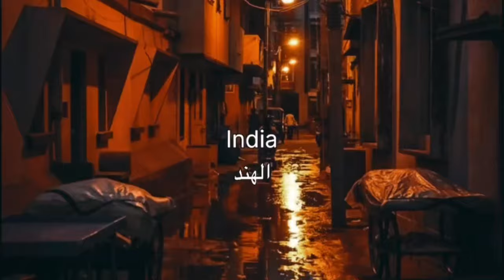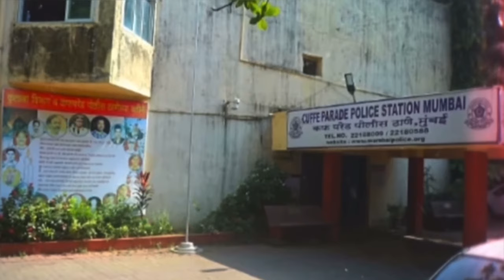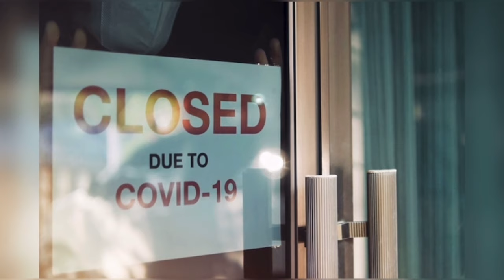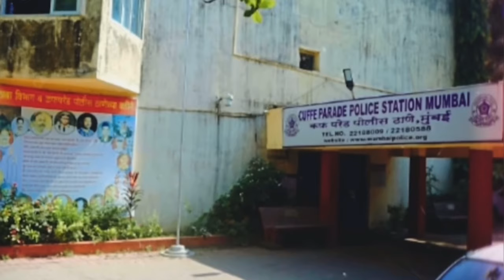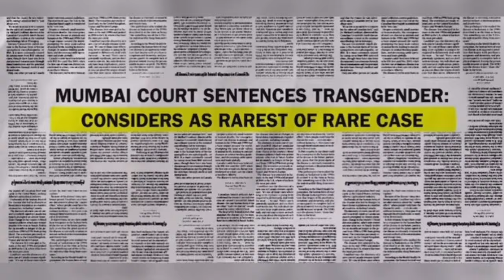حدث في الهند رجل متحول قام بفعل شنيع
قبل ثلاثة شهور في منزل ساتشين ولدت أبنة , العائلة كانت تمر بظروف ماديا صعبة جدا , وكانت تعيش في منطقة فقيرة , في الساعة التاسعة و النصف , قامت الأم بأرضاع الطفلة و وضعها في المهد , بما أنهم كانوا في موسم الصيف وعادة الكهرباء تنطفى عندهم , قامت الأم بفتح جميع الأبواب و النوافذ , بسبب الحر والدة الطفلة لم تستطع النوم , فظلت مستيقظة إلى الساعة الواحدة صباحا , ولكن في النهاية نامت بسبب التعب و الإرهاق , في حوالي الساعة الثالثة صباحا , سمع الجميع صوت سقوط الأواني و إستيقظوا , وراى أن القطة هي من أوقعتهم .
نظرو نحو مهد الطفلة , و الصدمة أنها لم تكن موجودة هناك , طفلة عمرها 3 شهور فقط  من المستحيل أن تتحرك بنفسها , ف أين ذهبت ؟

Three months ago, in Sachin's house, a daughter was born. The family was going through very difficult financial circumstances, and they lived in a poor area. At nine-thirty, the mother breastfed the baby and put her in the cradle, since it was the summer season and the electricity usually went out. She got up. The mother opened all the doors and windows, because of the heat. The child’s mother was unable to sleep, so she stayed awake until one o’clock in the morning, but in the end she fell asleep due to fatigue and exhaustion. At about three o'clock in the morning, everyone heard the sound of pots falling and woke up and saw that the cat had knocked them over.
They looked at the baby's cradle, and the shock was that she was not there. A baby who was only 3 months old was impossible to move on her own. So where did she go?